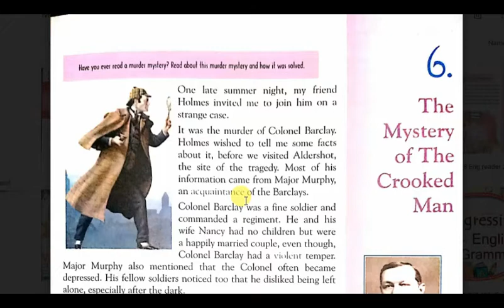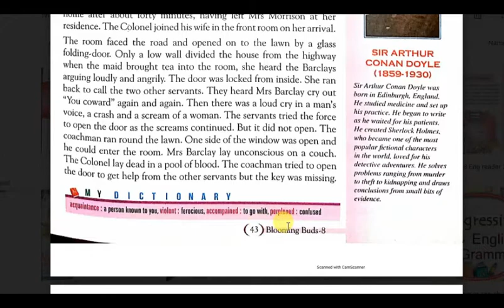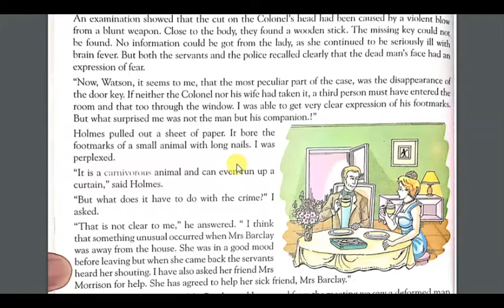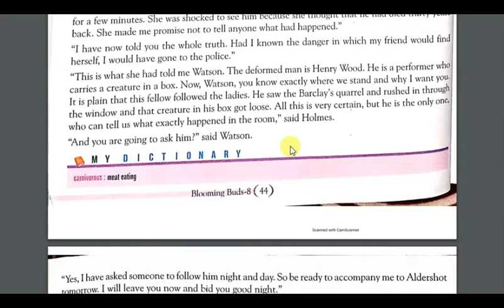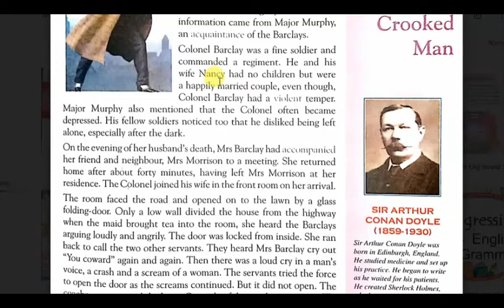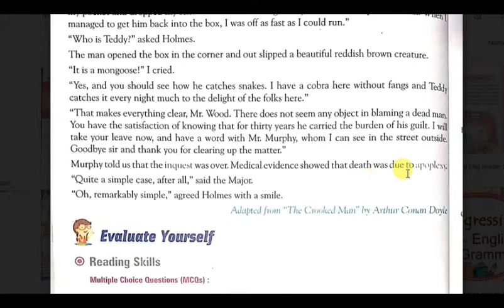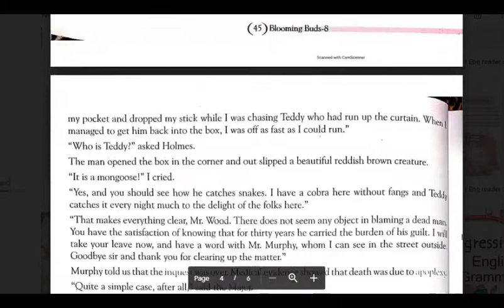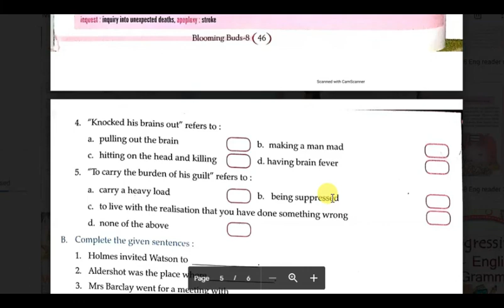CLASS 8 ENGLISH READER [L-6 THE MYSTERY OF THE CROOKED MAN]